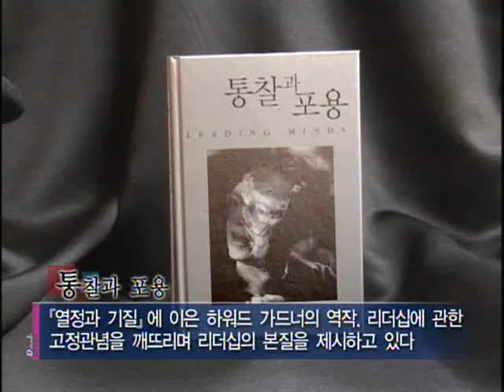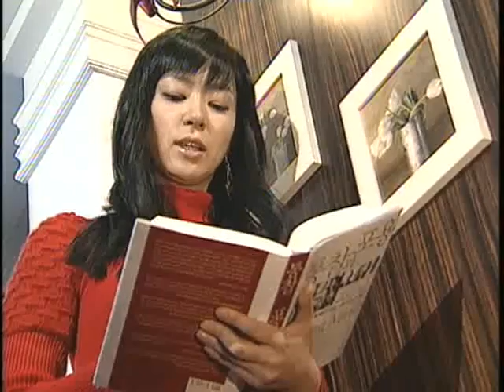책 읽어주는 여자, 밑줄 긋는 남자 - 통찰과 포용_#001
EBS, 책 읽어주는 여자, 밑줄 긋는 남자, 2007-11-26, 통찰과 포용

시대와 대중을 미래로 이끈 불세출의 리더십을 파헤친 하워드 가드너의 역작으로_ 이 시대가 바라는 진정한 리더란 어떤 마인드를 품고 비젼을 제시하는지 그간의 수많은 리더들을 사례를 통해 접근해 본다.